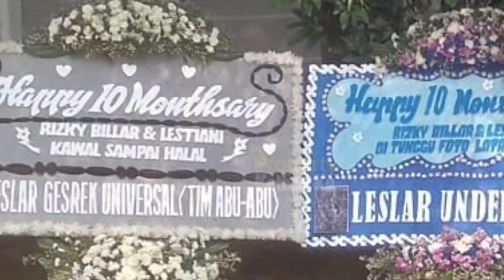So SWEET ‼️ Lesti Rayakan MONTHVERSARY di RUMAH Billar Malam Ini❓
Jangan Lupa: _
Thankz!!..